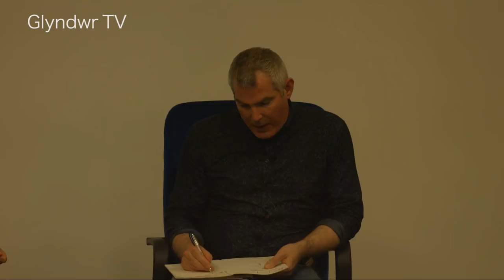North Wales for Europe - Lecture from Professor Michael Dougan.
A lecture for the organisation, 'North Wales for Europe' by the European law expert Professor Michael Dougan, chaired by Professor Maria Hinfelaar, Vice-chancellor of Glyndwr University.